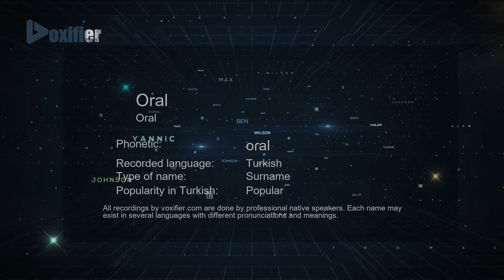How to Pronounce Oral (Oral) in Turkish - Voxifier.com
This is the Turkish pronunciation, gender, and phonetics recording of the name Oral (Oral). The same name may exist in other languages with different pronunciations. Check the meaning of name along with other possible pronunciations or similar names for free Voxifier uses the help of expert linguists to simplify pronunciations by replacing some special sounds with sounds more commonly available across all languages.